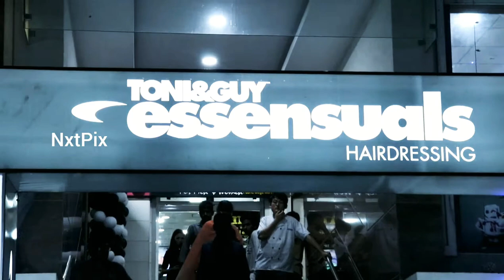TONI & GUY - ESSENSUALS launches its next exclusive branch in PERUMBAKKAM with SAKSHI AGARWAL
The Global hairdressing/Salon Brand of the Young’ and senior citizens, now forays into India.

Toni & Guy by Essensuals, a premium specialty salon adds another feather to its cap with its brand new deli at Chennai’s Perumbakkam.  Deli’s grand opening to be graced by chief guests DR. SAM PAUL (DIRECTOR OF PAULSONS FASHION PVT LTD) alongside ACTRESS SAKSHI AGARWAL.

Campaign Inspiration, a preview of the latest collection grabbed attention ensued the interaction with the officials of Toni and Guy – Essensuals. Models showcased the latest collection by TONI & GUY ESSENSUALS and SP, WELLA.

The 200th Hairdressing/Salon of Toni & Guy by Essensuals launches at Perumbakkam- Chennai.This rambling Salon of Toni & Guy by Essensuals – Perumbakkam, topped on a 1100 sq. ft area sojourning 9 hair cut stations, 2 back wash chambers, 2 Luxurious pedicure & manicure stations, 4 facial rooms, 1 body massage and 1 SPA room.

Predominantly contrasting yet convincing interior shades of Toni & Guy with its vast offerings include various services starting from haircut, color, straightening, perming, hair extension, facial, under eye treatment, skin care services, bridal service, body polish, scrubs, foot spas, foot reflexology, head acupressure, reflexologies, pamper packages, body massages and more.

The premium specialty salon functions throughout the year from 9 AM -9 PM on week days and 9 AM – 10 PM on weekends, If the client get prior appointment we can extend the time till 12 PM on weekends.

Stylists at Toni & Guy Essensuals are professionally trained by senior style director of Toni & Guy. Professional stylists here, hold an extensive background and proven track record and continue to stay updated on new technologies and practices technicalities in hair, constantly updating their clients look with the perfect colour, design and proper care.

“We are working on an extensive expansion of our brand, across India” says Mr. Blessing A Manikandan,  CEO- Paulson’s group and the Master franchise of Toni & Guy by Essensuals.

Expert stylist services are offered at a very affordable price adding to the discounts for the same at this festive season.

Campaign Inspiration Raw London vibe with East London street style juxtaposed with the groomed glossy looks off the catwalks by Tony &  guy Essensuals brand of London Fashion Week .

The campaign inspiration was a crossover of ideas, with cuts looking to young musicians, such as Rita Ora and Azelia Banks, whose looks combine the rawness of London’s Street Style scene with a glamorous edge for a fresh youthful feel. The shapes designed are classic and aimed at a low maintenance cool. To dress these shapes in a modern way the team worked with the new Label M electrical Session Styling range, using wands and tongs to produce energy and movement in the hair so that each style became a statement of undone glamour.

The secret for this collection was using classic hair cutting techniques with beau…